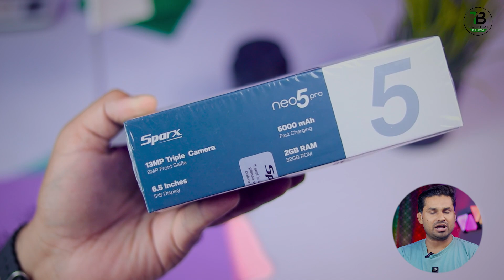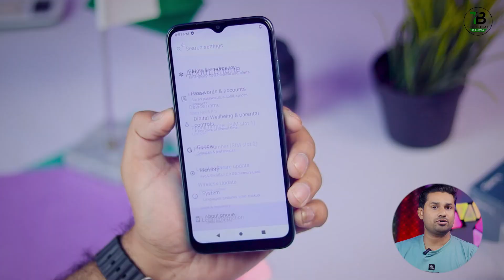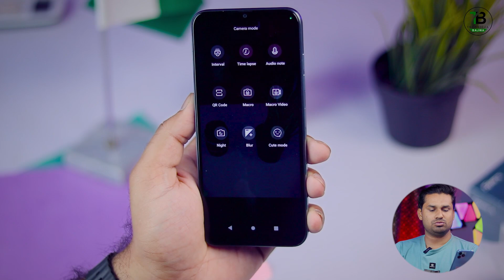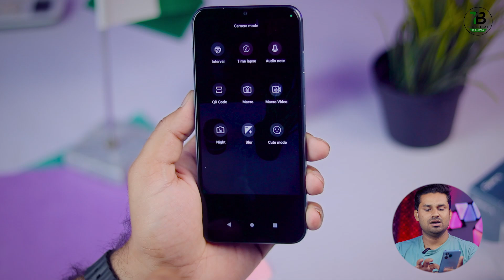Sparx Neo 5 Pro Unboxing & Quick Review - 2GB/32GB In 19500Pkr ⚡️ Buy Or Not❓